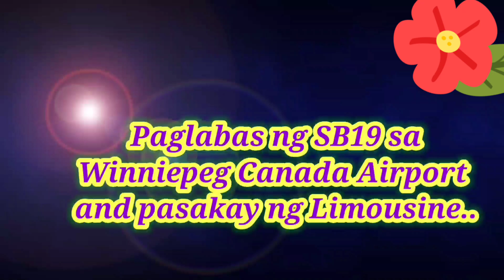VIDEO ng PAGLABAS at PAGSAKAY ng SB19 sa Limousine (Winniepeg 🇨🇦)